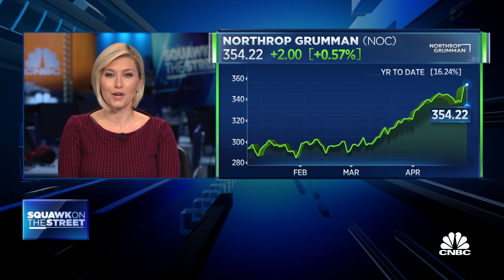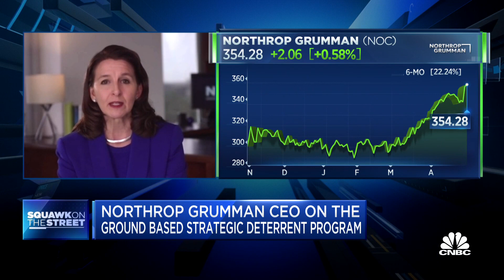Northrop Grumman CEO on push to bring in more employees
Kathy Warden, chairman and CEO of Northrop Grumman, joins CNBC's Morgan Brennan to discuss the company's hiring initiatives, strategic deterrent program and more.